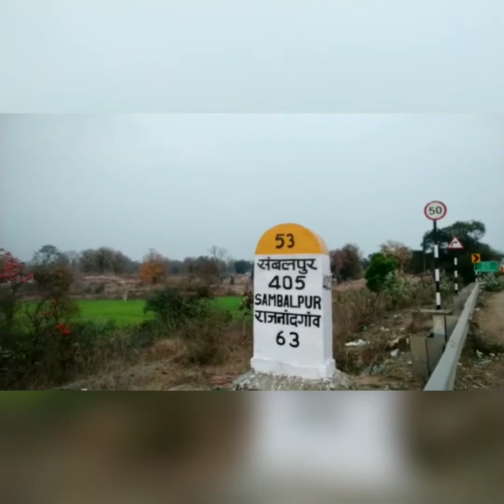Nagpur to Durg NH 53 Vlog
Nagpur to Durg NH 53 VLOG via sakoli lakhni bhandara.